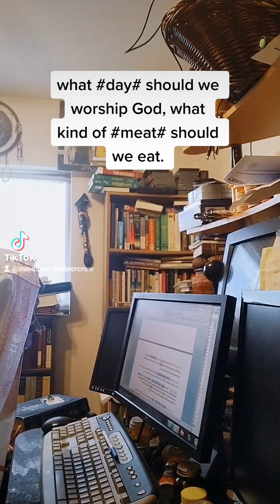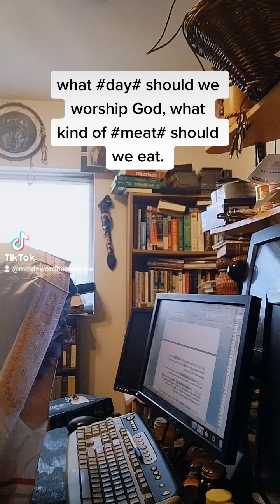January 25, 2023